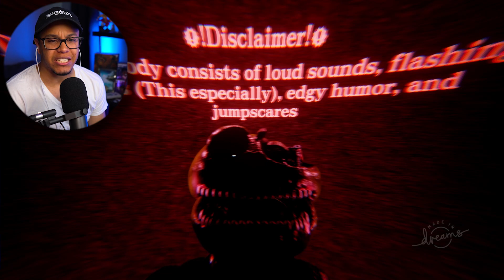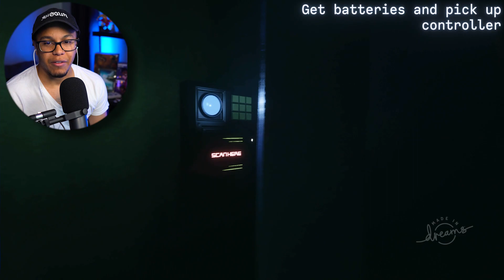Garten of BanBan SPITE OF SPIRITS is the MOST TERRIFYING BanBan Remake....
This Dark CREEPY Animatronic version of Garten of BanBan is insanely terrifying. You gotta play this one with the lights on...
Will I be able to outrun Opila Bird? Will BanBan try and eat my pancreas? I guess yall gotta watch the entire video to find out...